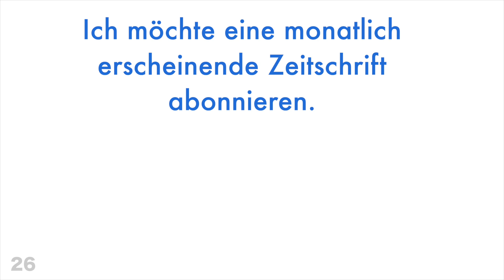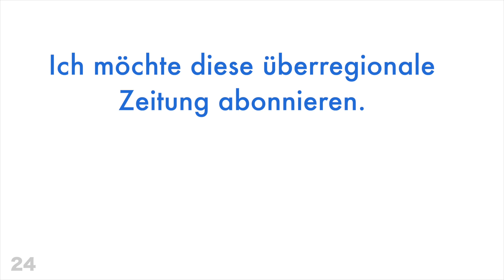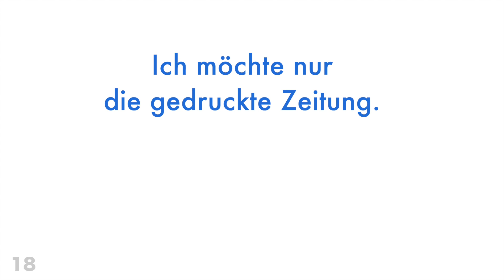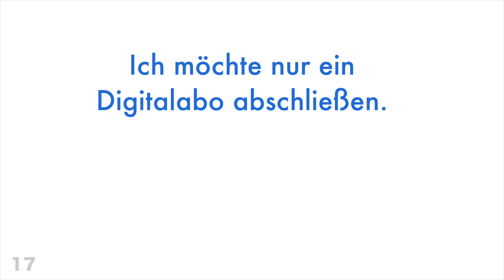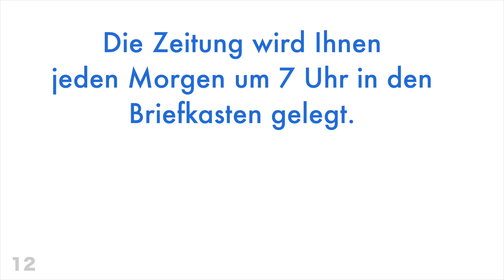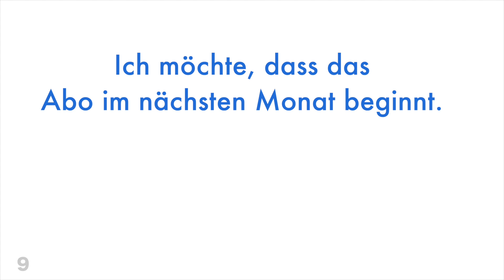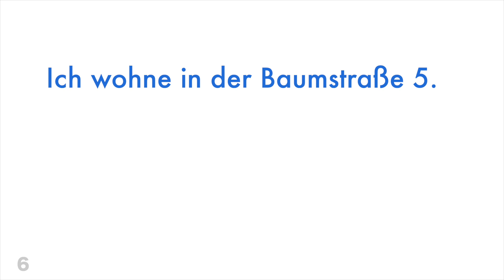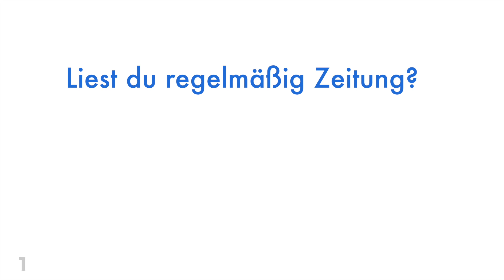Lerne Deutsch: das Zeitungsabo + 30 Sätze + Übersetzung in den Untertiteln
▼▼▼ Chapter ▼▼▼

00:00 Intro
00:00:07 Ich möchte eine Zeitung abonnieren.
00:00:22 Welche Zeitung wollen Sie abonnieren?
00:00:39 Ich möchte eine Tageszeitung abonnieren.
00:00:56 Ich möchte eine Wochenzeitung abonnieren.
00:01:13 Ich möchte eine monatlich erscheinende Zeitschrift abonnieren.
00:01:34 Für welche Zeitung interessieren Sie sich?
00:01:51 Ich möchte diese überregionale Zeitung abonnieren.
00:02:10 Welches Abo wollen Sie abschließen?
00:02:25 Ich möchte ein Probeabo abschließen.
00:02:42 Ich interessiere mich für ein Halbjahresabo.
00:03:03 Ich nehme gleich ein Jahresabonnement.
00:03:20 Wollen Sie nur die Papierausgabe oder die digitale Ausgabe?
00:03:41 Ich möchte nur die gedruckte Zeitung.
00:03:58 Ich möchte nur ein Digitalabo abschließen.
00:04:15 Ich möchte dieses Kombiangebot nehmen.
00:04:32 Was empfehlen Sie mir?
00:04:45 Ich empfehle Ihnen die Digitalausgabe.
00:05:02 Wann wird die Zeitung geliefert?
00:05:15 Die Zeitung wird Ihnen jeden Morgen um 7 Uhr in den Briefkasten gelegt.
00:05:40 Ab wann möchten Sie die Zeitung erhalten?
00:05:55 Ich möchte die Zeitung ab nächsten Montag erhalten.
00:06:16 Ich möchte, dass das Abo im nächsten Monat beginnt.
00:06:37 Bitte schicken Sie mir die Zeitung so schnell wie möglich.
00:06:56 An welche Adresse sollen wir die Zeitung liefern?
00:07:15 Ich wohne in der Baumstraße 5.
00:07:30 Wir haben verschiedene Angebote für unsere Abonnenten und Abonnentinnen.
00:07:55 Wenn Sie Fragen haben, können Sie mich jederzeit anrufen.
00:08:16 Liest du Zeitungen online oder die gedruckte Zeitung?
00:08:35 Hast du eine Zeitung abonniert?
00:08:50 Liest du regelmäßig Zeitung?